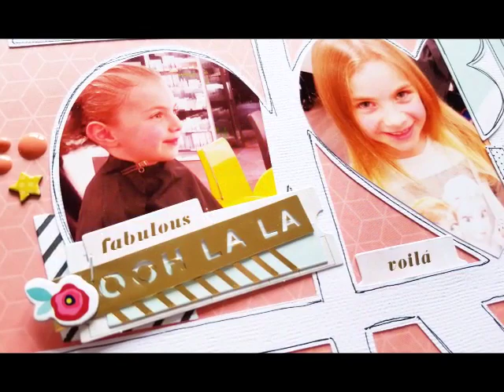Scrapbooking Process- The Cut Shoppe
The Cut Shoppe Etsy store: